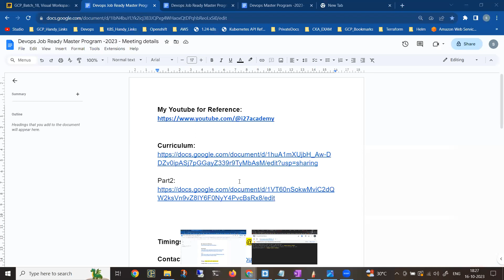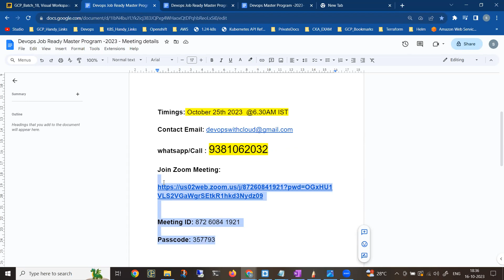Oct 25th 2023 @6.30AM | తెలుగులో DevOps Job Ready Program with Real-time Projects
DevOps Job Ready Mastery Program with Real-time Project-Based Learning

Timings: October 25th 2023  @6.30AM IST

Passcode: 357793
Passcode: 912654